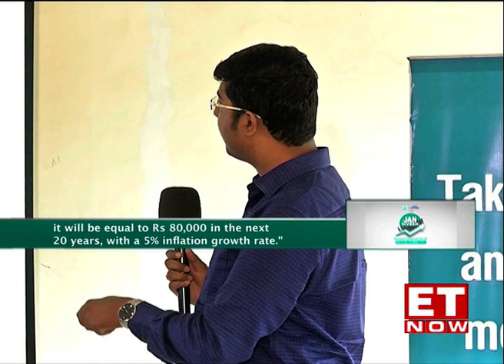Spreading the word among the common man in Ranjangoan, Pune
Going across the country, Jan Nivesh reaches out to the common man in Ranjangaon, Pune. Watch how we educated them about the benefits of investing in Mutual Funds.